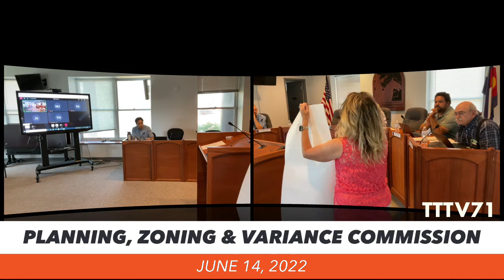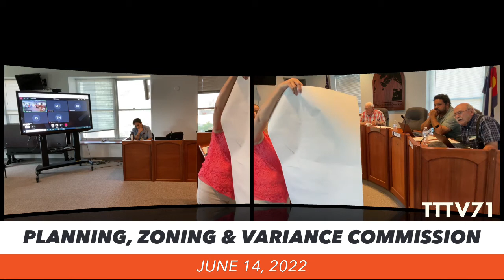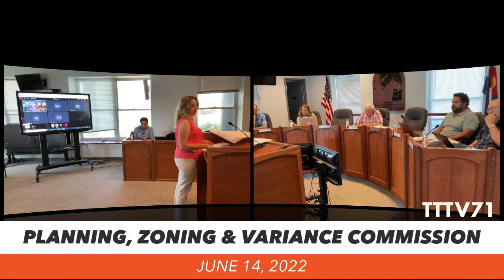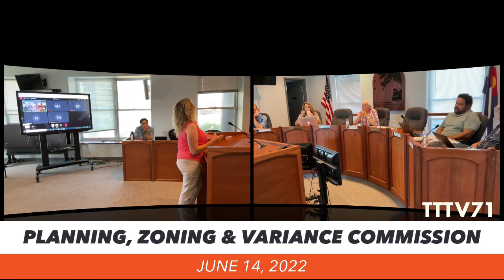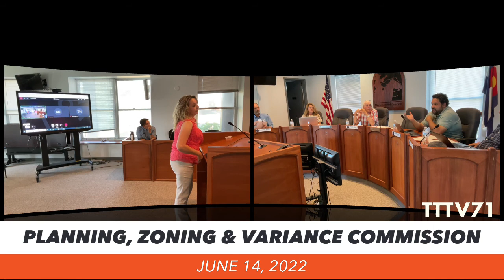(P,Z&V) Planning, Zoning and Variance, June 14, 2022. 2022 06 14 17 28 57 Live